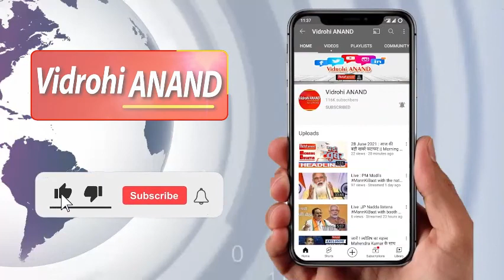भारत-पाक मैच के बाद शमी को निशाना बनाया जा रहा है: ओवैसी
भारत-पाक मैच के बाद शमी को निशाना बनाया जा रहा है, देश में कितनी नफ़रत बढ़ गई है: असदुद्दीन ओवैसी

सपा के गढ़ में ओवैसी की दस्तक
एआईएमआईएम चीफ असदुद्दीन ओवैसी बोले- आजमगढ़ तो शुरुआत है
ओवैसी बोले- मैं और ओम प्रकाश राजभर पूरे यूपी का दौरा करेंगे
एआईएमआईएम राजभर की भागदारी संकल्प मोर्चा का हिस्सा है